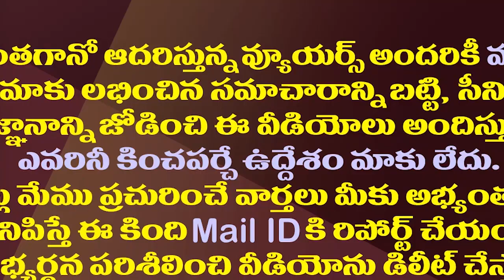జగన్ సమర్థతను అంగీకరించలేక ఎల్లో మీడియా అవస్థలు| Yellow Media Strange Stand On Amaravati House Sites